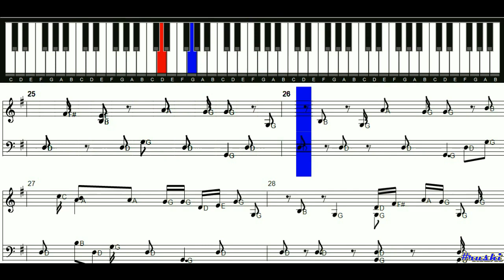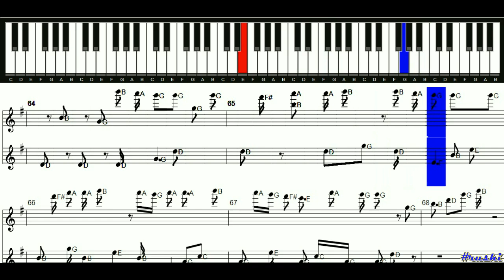Sab Tera Piano (Baaghi)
Lyrics: Sanjeev Chaturvedi
Music Label: T-Series

Lyrics:
Na jiya zindagi ek pal bhi
Tujhse hoke judaa sun zara
Bin tere mujhse naaraaz tha dil
Tu mila hai toh hai keh raha

Main toh tere rang mein
Rang chuka hoon
Bas tera ban chuka hoon
Mera mujhme kuch nahi sab tera

Main toh tere dhang mein
Dhal chuki hoon
Bas teri ban chuki hoon
Mera mujhme kuch nahi
Sab tera, sab tera..

Phir dil ke raaston pe
Teri aahat jo hui
Har dhadkan jashan mein hai
Yeh inaayat jo hui (x2)

Main toh tujhe milke jee uthi hoon
Teri dhadkan mein chhupi hoon
Mera mujhme kuch nahin

Hey… ha…

Jis pal tu saath mere
Uss pal mein zindagi hai
Tujhe paake paaya sab kuch
Koi khwahish ab nahi hai (x2)

Mmm.. main toh bas tujhse hi bana hoon
Tere bin main bewajah hoon
Mera mujhe kuch bhi nahi